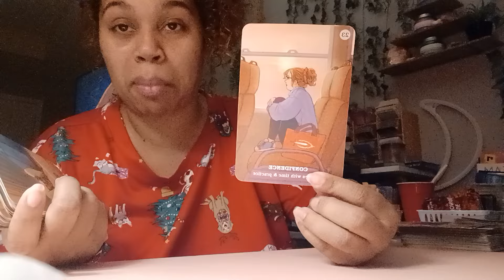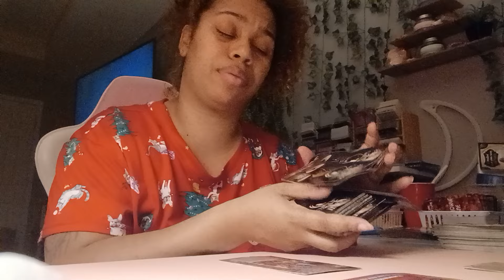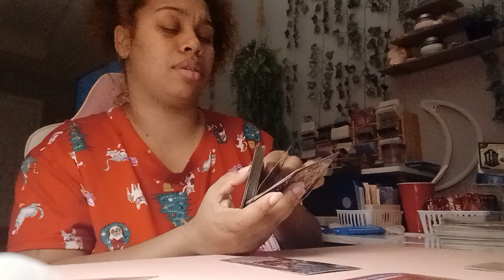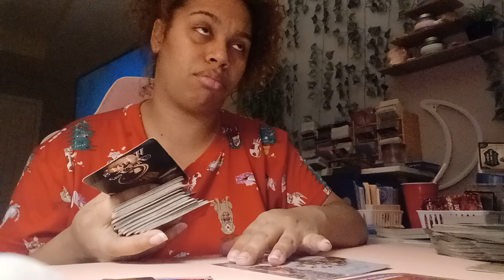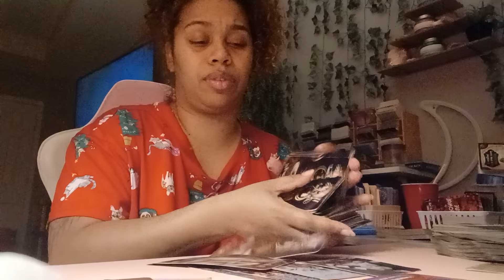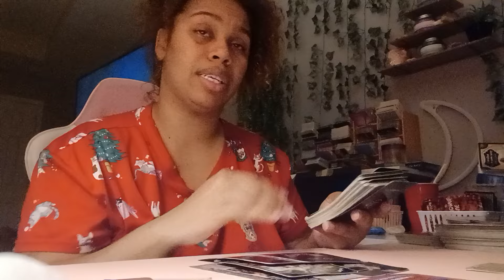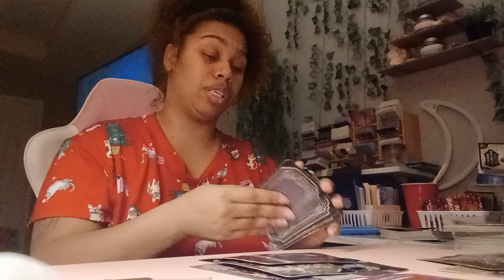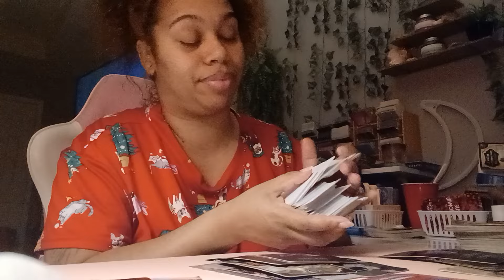Scorpio 2024 Tarot *It's giving who framed Roger Rabbit! This Is Really Hateful!*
No Personal Readings At This Time! However If You would like to donate feel free to use the links down below via cashap or paypal! thanks in advance :-)